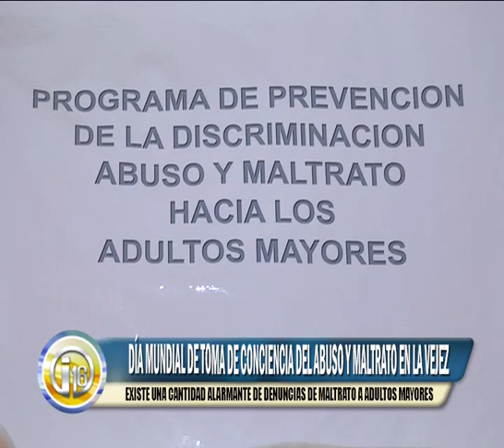PANDOLFI BETINA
DIA MUNDIAN DE CONCIENTIZACION SOBRE EL MALTRATO DEL ADULTO MAYOR. HAY MUCHAS DENUNCIAS POR MALTRATOS.